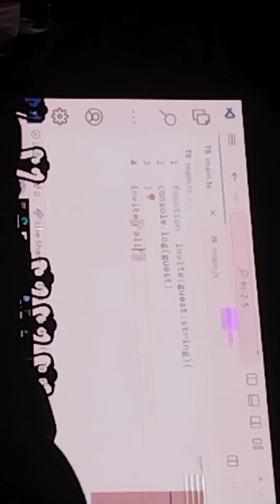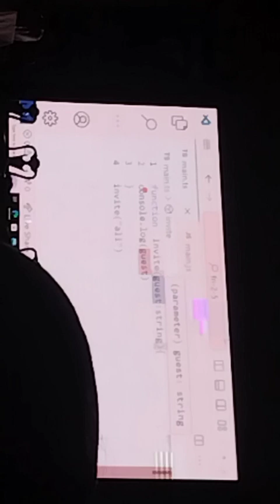AI class at governor house Sindh | new vlog | class Mai yeh KAHA se aai 🤔